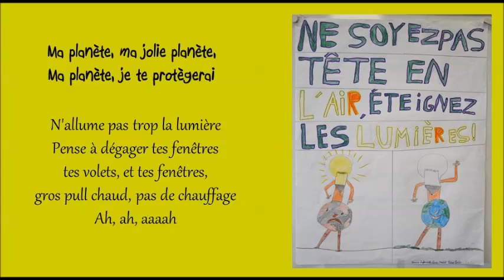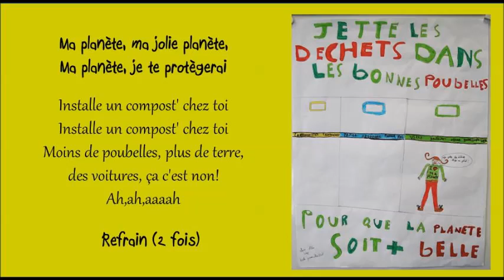Défi-énergie - Ma planète, ma jolie planète... - Pierre Martinet (Château-Gontier)